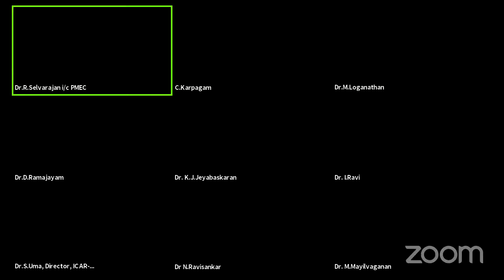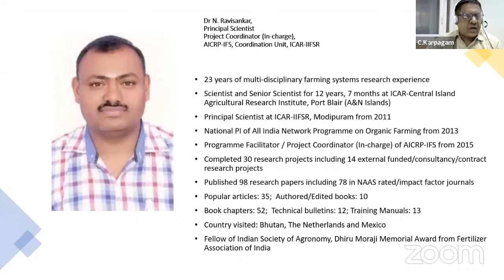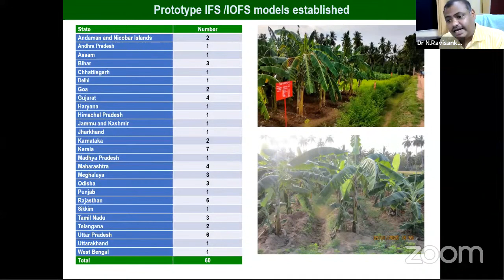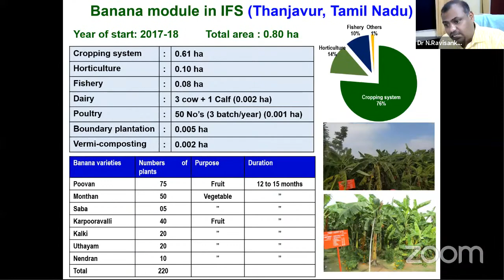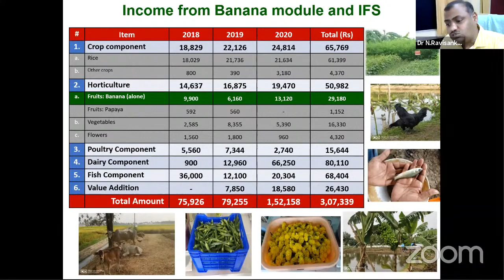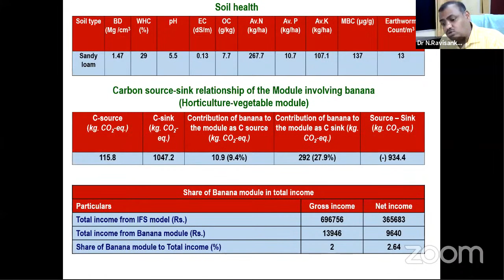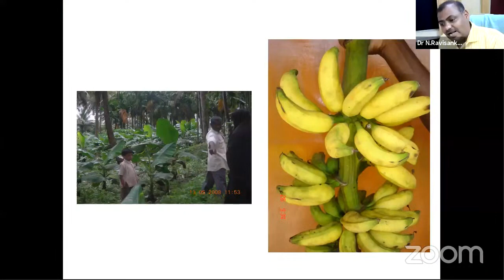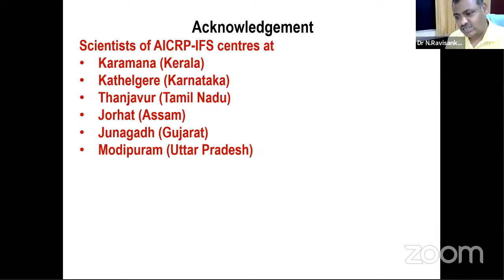Sustainable integrated cropping and farming system